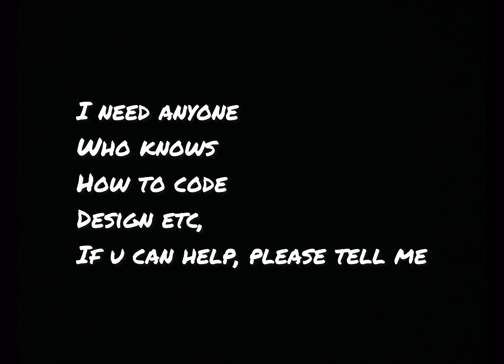New Roblox fnf game ( help wanted ) ( if u can help out for my new game please do )